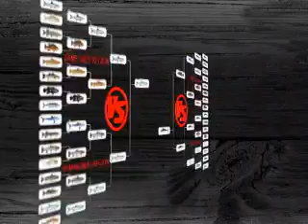Big Fish Madness Returns Continues: Babe Winkleman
Exclusive video of Babe Winlkeman on Versus Country. Big Fish Madness, a bracket-style tournament where the world's toughest gamefish fight for first place, returns to Versus for its second season. and the winner will be picked on air March 27/28 and April 3/4, 2008.